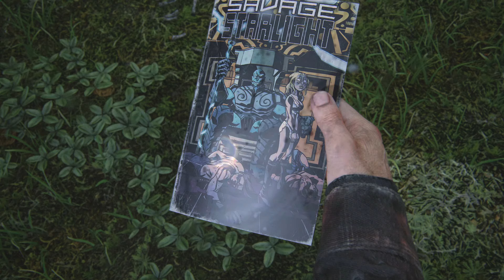The Last of Us Remake Part 14 (2022)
The Last of Us is a 2013 & remade in 2022 action-adventure game developed by Naughty Dog and published by Sony Computer Entertainment. Players control Joel, a smuggler tasked with escorting a teenage girl, Ellie, across a post-apocalyptic United States. The Last of Us is played from a third-person perspective. Players use firearms and improvised weapons and can use stealth to defend against hostile humans and cannibalistic creatures infected by a mutated fungus.